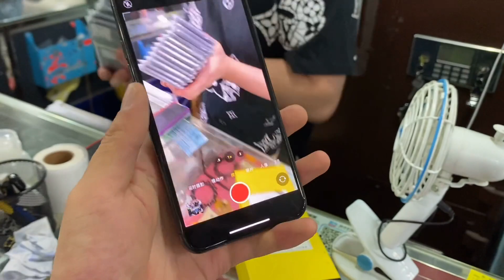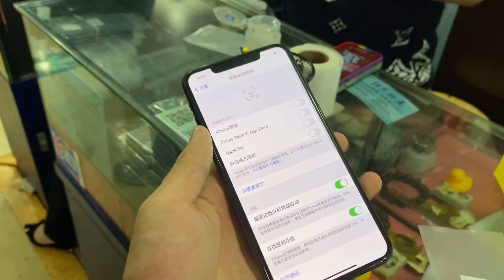ENG SUB 粉丝来到深圳华强北 我带他现场淘台 iPhone11 pro max 这价格可以吗？